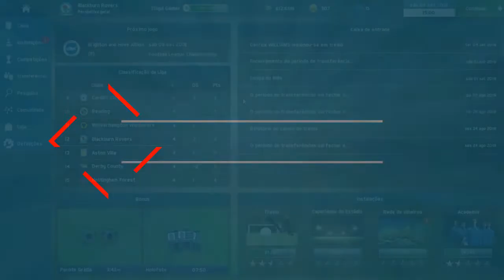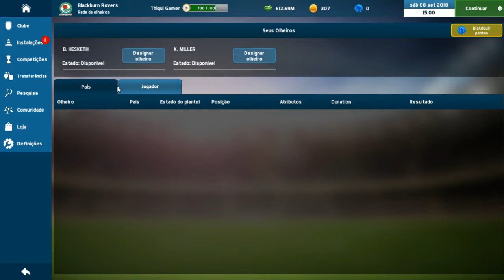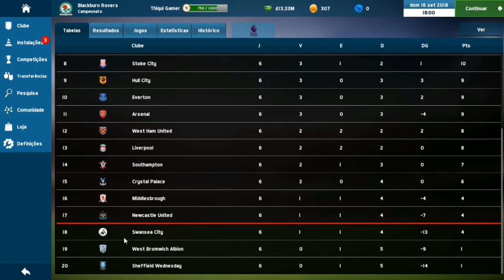SOCCER MANAGER 2018 #31 O COMEÇO MUITO DIFÍCIL